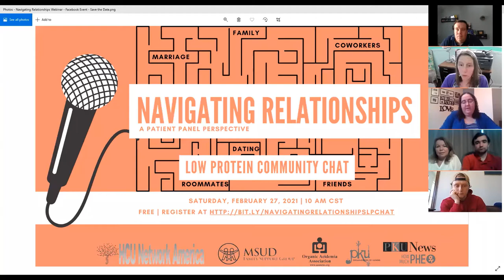Navigating Relationships Low Protein Community Chat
This one hour panel discussion on Navigating Relationships with a Low Protein Diet, features young adults and adults with various low protein disorders, including Homocystinuria (HCU), Maple Syrup Urine Disease (MSUD), Methylmalonic Aciduria Mut(0) and Phenylketonuria (PKU). During this discussion, our moderator will explored questions of how the diet has impacted their relationships with family members, friends, co-workers, roommates, significant others, and spouses.